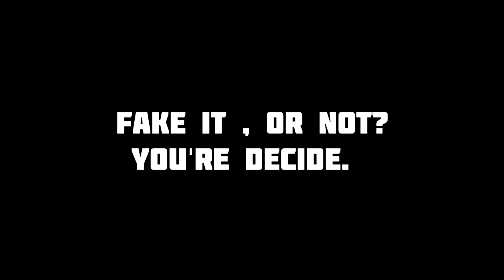MANGLE HAS FOUND IN FNAF4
Mangle has found in Five Nights At Freddy's 4? Fake it or not?
✔ Like please! =)